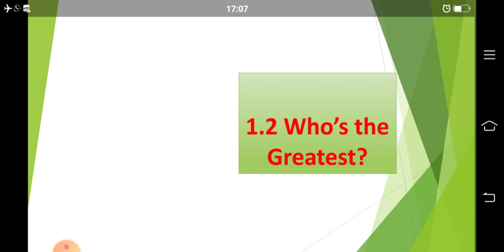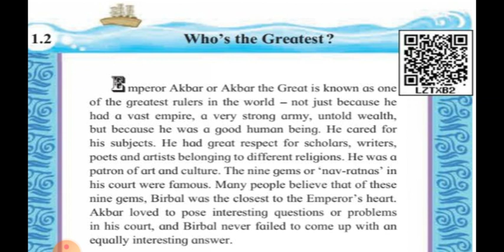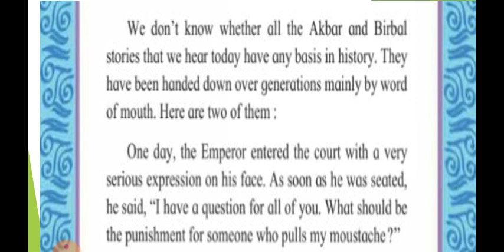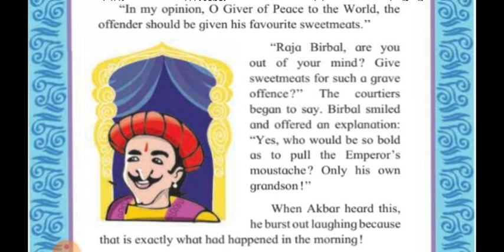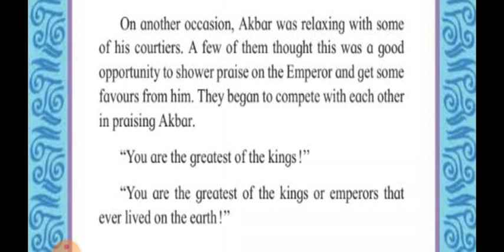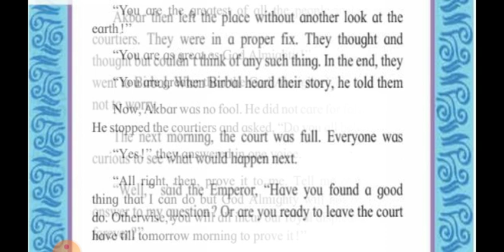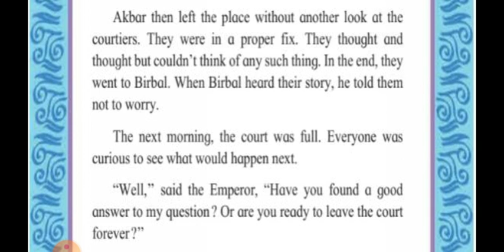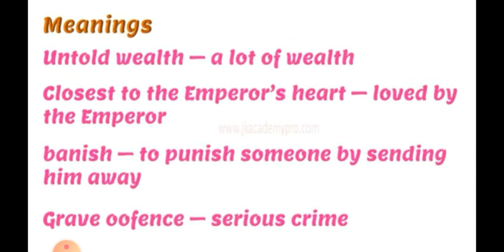#1.2 Who's the greatest? Class 6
Here are two amusing and interesting stories of Akbar and Birbal.